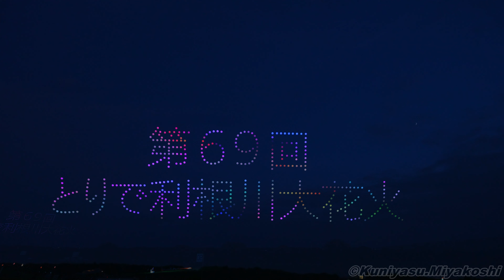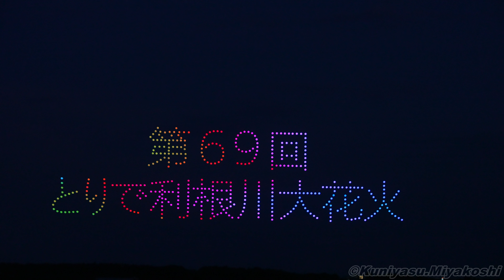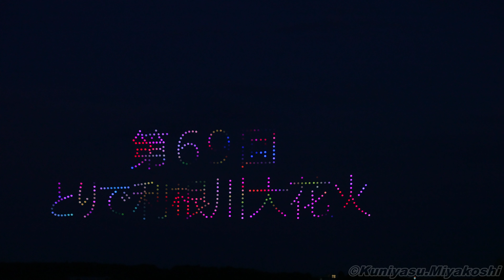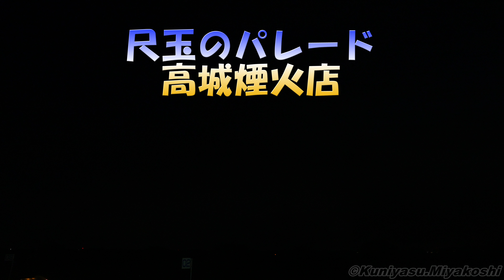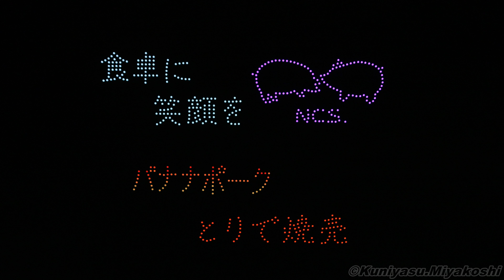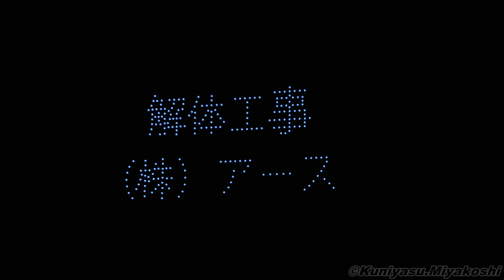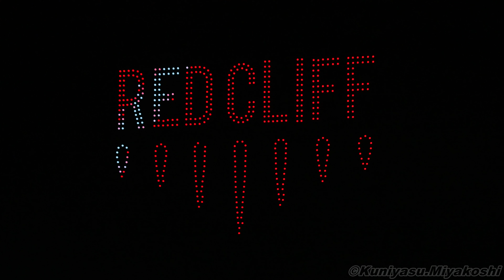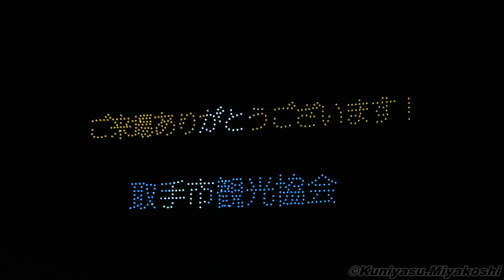【4K】2024/8/10 第69回とりで利根川大花火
0:00 オープニング 高城煙火店4:51 真夏のカーニバル 筑北火工堀米煙火店
8:56 LEGACY 山﨑煙火製造所
11:54 尺玉のパレード 高城煙火店
16:01 花火百景 筑北火工堀米煙火店
21:46 大輪の華 山﨑煙火製造所
30:54 伝説の花と空 高城煙火店
36:31 躍動 高城煙火店
40:35 ドローンショー
55:58 栄光の彼方に 筑北火工堀米煙火店
59:52 中国花火と銀のシャワー 高城煙火店
1:06:41 THE TORIDE HANABI 2024 山﨑煙火製造所

ズームしているのでピントがずれている所があります
ご勘弁ください。